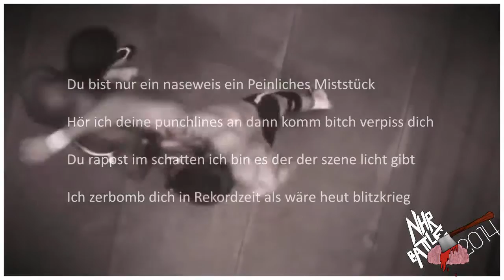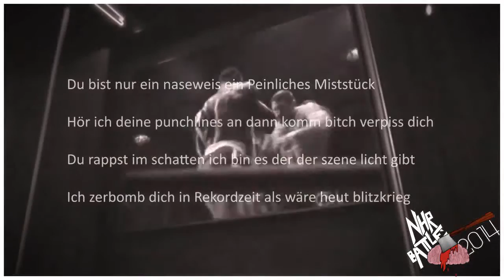Trevis (feat Street) vs Rick Ripper ★ 47stel ★ [NHR Battle 2014]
MC RAMSES - BATTLE ROYALE [Album]